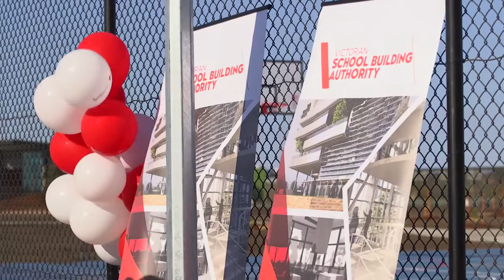Featherbrook P-9 College Community BBQ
"With diversity comes strength comes enrichment" - watch the Point Cook community come together as families who have enrolled at the new Featherbrook P-9 College enjoy a BBQ and YMCA Victoria activities